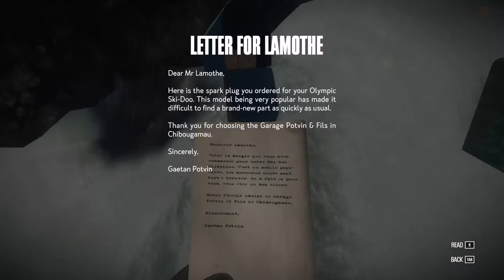Kona Walkthrough Gameplay Part 6 How To Fix a Snowmobile (No Commentary)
The elusive snowmobile is finally in Carls grasp. Can he tame it? ▻ Kona Steam Link - ▻ Kona Game Site .

Kona on Steam: Kona Playlist: ▻ CHEAP GAMES at G2A - ▻ CHECK OUT Great .

Jeff learns a lot about UFO and alien conspiracies in part seven of his KONA playthrough. Check us out on Twitter!

KONA - All Snowmobile Parts (How To Repair The Showmobile - Mechanic Achievement) My  game complete walkthrough will include all cutscenes game .